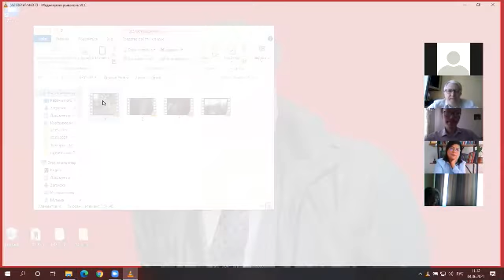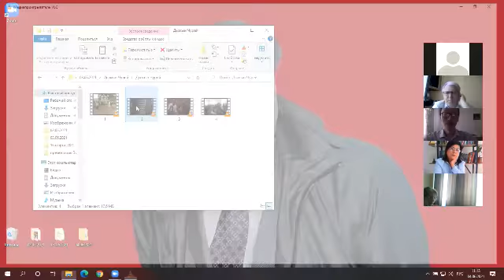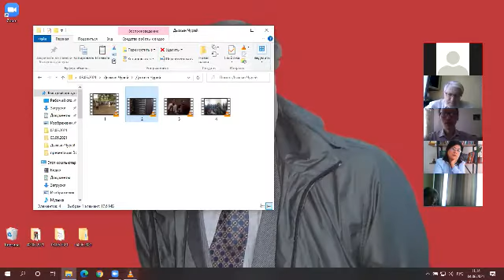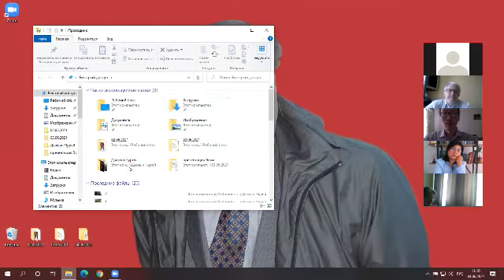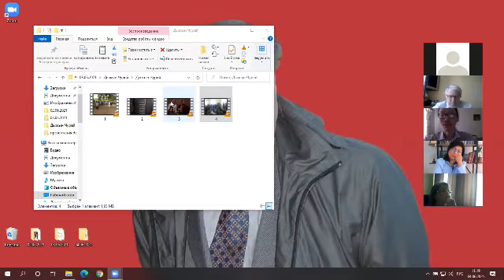3 04 Чурей Тыжын Али (Сухум).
Чурей Тыжын Али (Сухум). Из музыкального фольклора абхазо-адыгской диаспоры в органологии